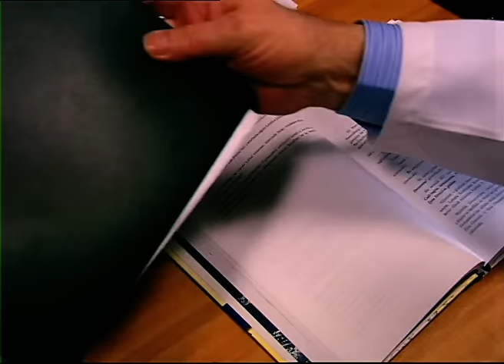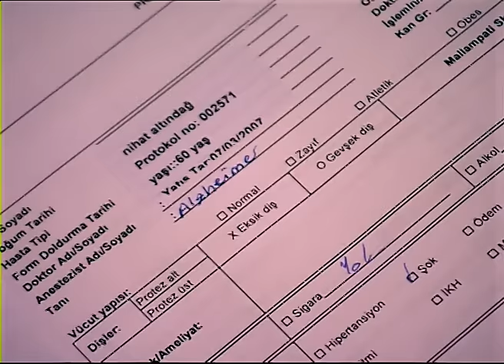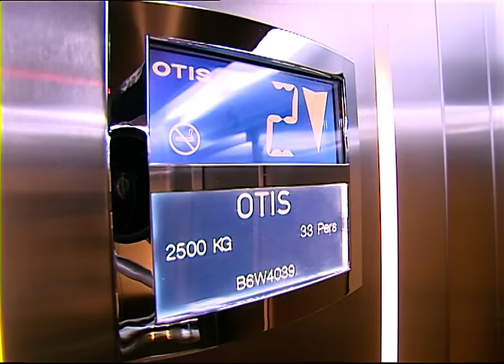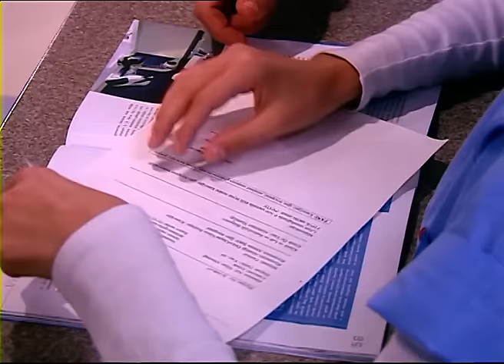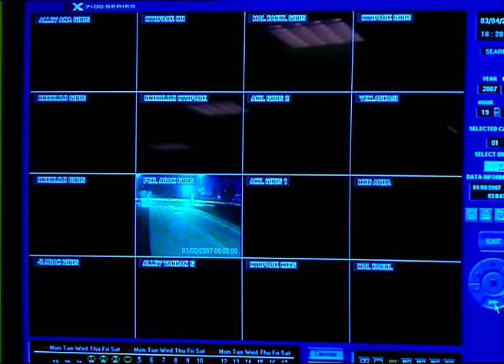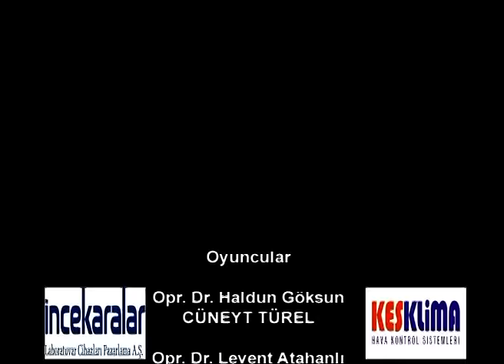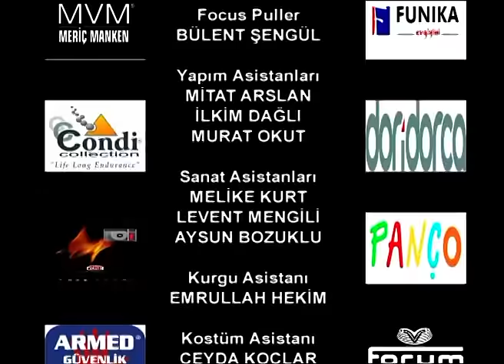Doktorlar 11. Bölüm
Doktorlar 11. Bölüm Özeti:
Ela, Bilge’nin hamile olduğunu öğrenince nasıl tepki verecek?
Gestapo bu duruma tepkisi kendinden hiç beklenmeyecek bir şekilde olacaktır. Ela için her şey üst üste gelmektedir. Levent’le yaşadıkları yetmezmiş gibi hastaneye acil olarak getirilen bir hasta onu sarsacaktır. (babasi herhalde hani birisi demstiya)
Bu arada ameliyatının üstünden çok uzun bir süre geçmemesine rağmen Haldun işinin başına dönmek istemektedir.
Suat ve Zenan iş hırslarına yenik düşecekler mi? Yoksa aşk mı galip gelecek?
Kader ile Burak arasındaki yakınlaşma nasıl gelişecek? Kader Burak’ın yemek teklifini kabul edecek mi?

Oyuncular:
Ahmet Kutsi Karadoğan
Melike Güner
Yasemin Ergene
Bekir Aksoy
Yağmur Atacan
Yeşim Ceren Bozoğlu
Gamze Topuz
Mehtap Altunok
Devrim Nas
Cüneyt Türel
Aysun Kayacı
Mehmet Aslan